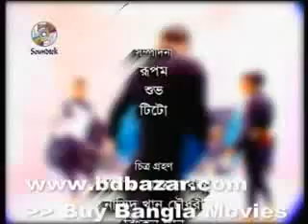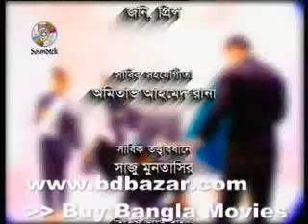Bangla Song Koto Din Dekhi na.flv